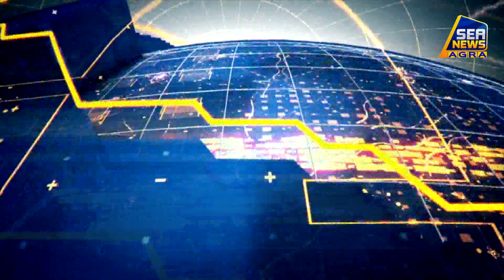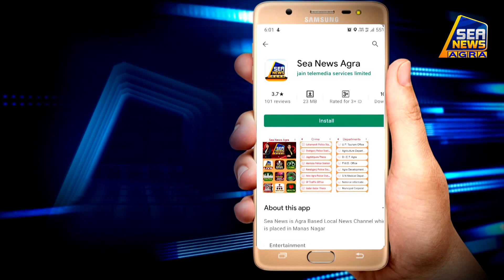Today's Breaking News Headlines 14th Sep 2021 Sea News Agra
"NEWS LIVE" "BREAKING NEWS TODAY" "AGRA NEWS TODAY" हिंदी समाचार "SEA NEWS AGRA" "NEWS" "LIVE" "BREAKING NEWS" "SEA DIGITAL" Today's Breaking News Headlines 14th Sep 2021 Sea News Agra